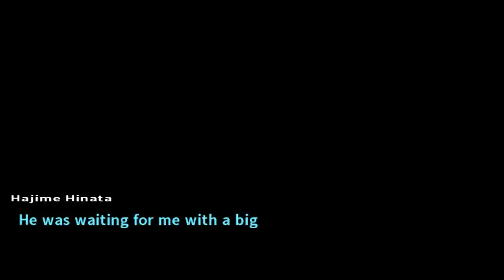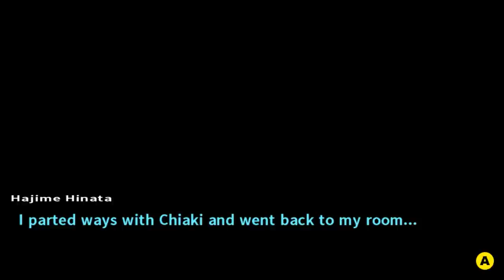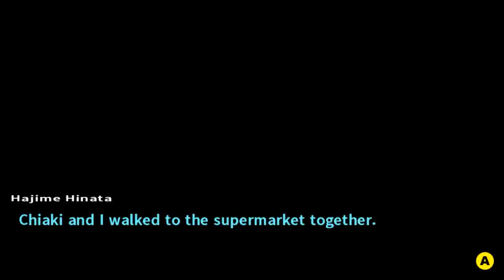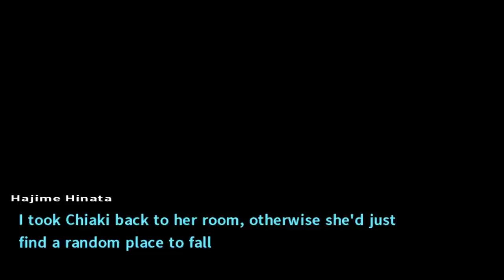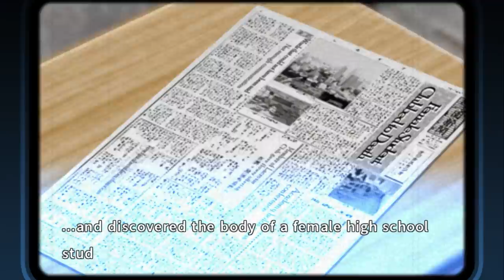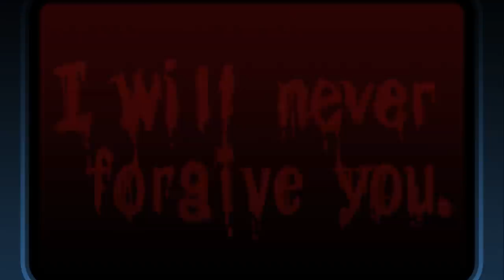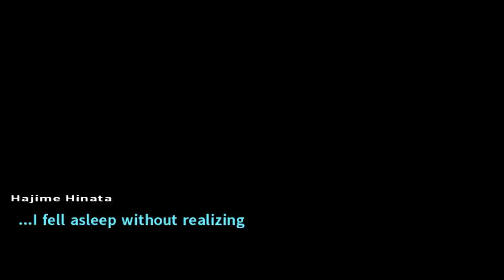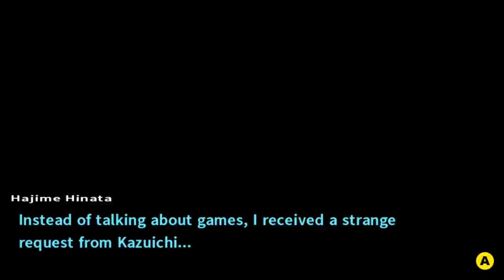Danganronpa 2: Goodbye Despair #16 | LET'S PLAY A VIDEO GAME!